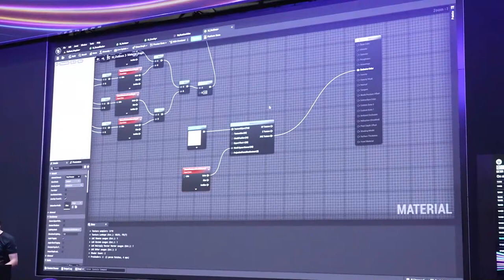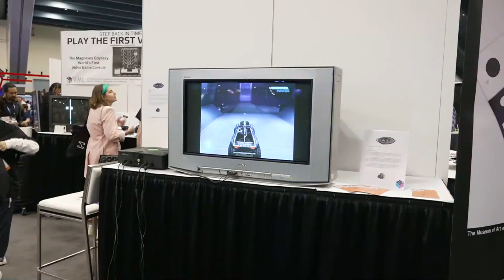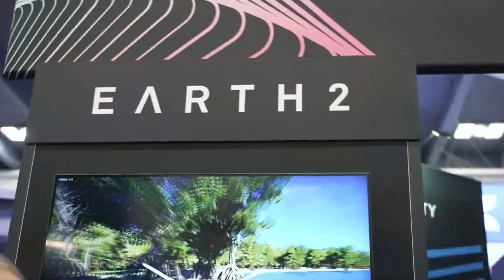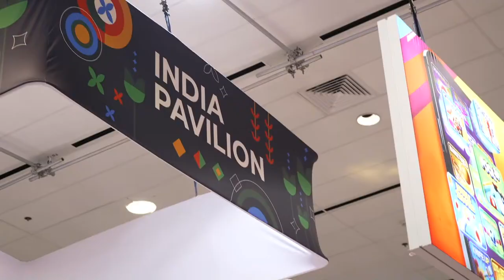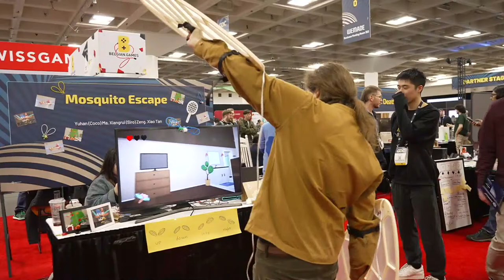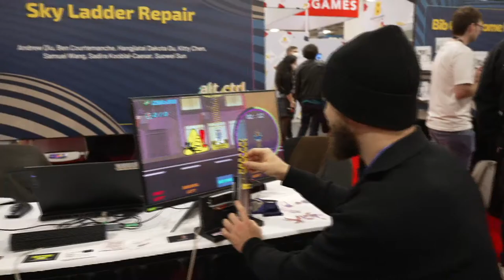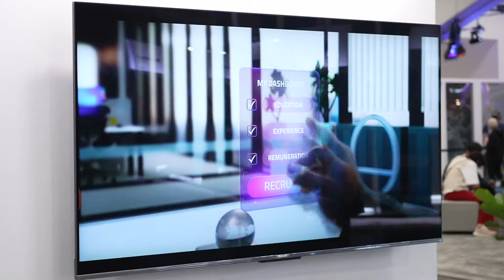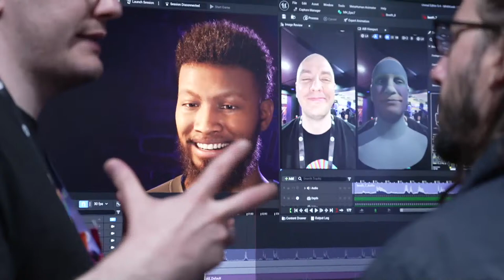LIVE from GDC expo floor at the Game Developers Conference in San Francisco!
We're streaming live from the Moscone Center on the biggest day of the Game Developers Conference — walking the floor as we check out the newest tech for building games and playing them!